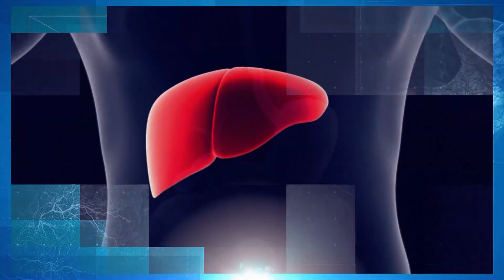Balıklıgöl Devlet Hastanesi'nden Organ Bağışı Haftası İçin Farkındalık Çalışmaları.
Balıklıgöl Devlet Hastanesi Anestezi Uzmanı Dr. Yavuz Saygılı, 3-9 Kasım Organ Bağışı Haftası kapsamında hastanede vatandaşların organ bağışı konusunda farkındalığını artırmak için çeşitli çalışmalar yürüttüklerini belirtti. Doku ve Organ Nakli Koordinatörlüğü tarafından düzenlenen etkinliklerde, toplumda organ bağışının önemine dikkat çekildi.
Dr. Saygılı, ülkemizde ve dünyada her yıl on binlerce kişinin doku ve organ nakli beklediğine vurgu yaparak, bağışlanan her doku ve organın başka bir insanın yaşamına dokunabilme potansiyeline sahip olduğunun altını çizdi. Sağlık Bakanlığı'nın "Her Bağış Yeni Bir Hayattır" sloganını hatırlatan Dr. Saygılı, her bağışın bir hayatı kurtarma yolunda önemli bir adım olduğuna dikkat çekti.
Organ Bağışı Haftası süresince Balıklıgöl Devlet Hastanesi'nde çeşitli etkinlikler düzenleneceğini ifade eden Dr. Saygılı, bu aktiviteler aracılığıyla halkın ilgisini çekerek, bağış konusundaki bilinci artırmayı hedeflediklerini belirtti. Dr. Saygılı, "Bağışlanan her doku ve organ, bir başka insan için yeni bir hayat demektir," diyerek sözlerini tamamladı.